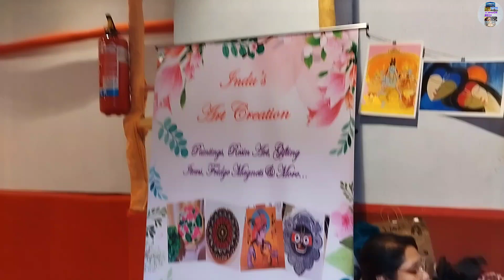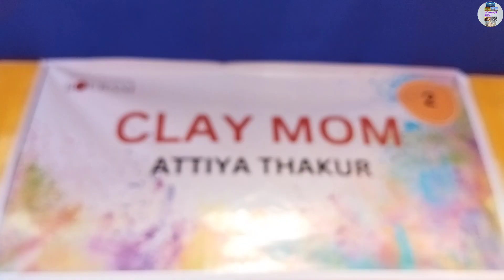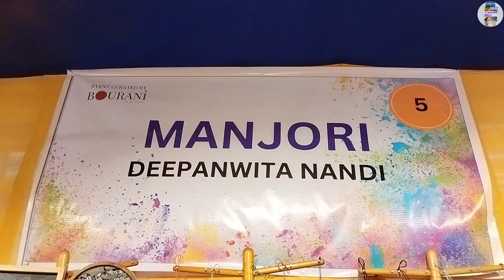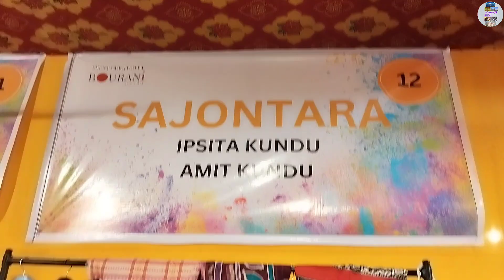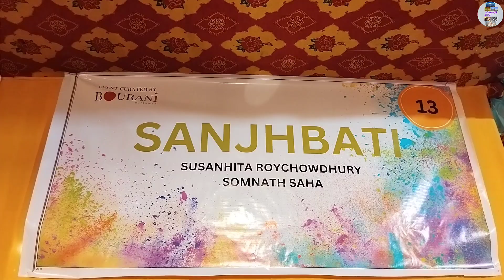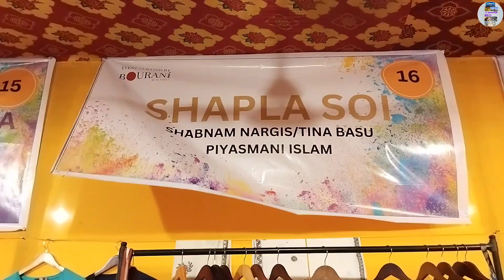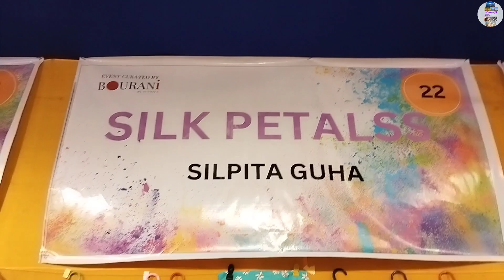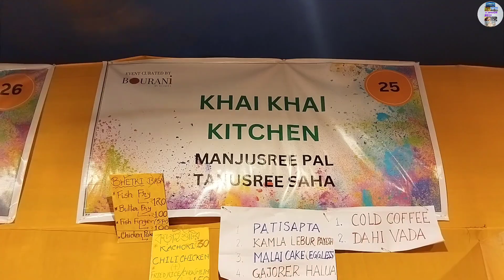শোভাবাজার রাজবাড়ি আয়োজিত “বসন্ত উৎসব - A Spring Festival & Lifestyle Exibition" || 𝐒Ⓞυ๓ч𝔞'ｓ tⓞǗ𝐑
Exibition Venue Name : Sovabazar Rajbari

Exibition Venue Address : Raja Nabakrishna St, Raja Nabakrishna Street, Sovabazar , Kolkata - 700004

For Any Queries Contact Venue : 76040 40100

Exibition Timing : 03 PM - 09 PM

Exibition Dates : 08th , 09th & 10th March 2024

DM For Paid Promotions / Vlog / Collaboration

[ Grocery ] 🛒
Sandalwood Dhoop Sticks Combo with Stand

[ Grocery ] 🛒
Organic Cow Dung Sambrani Havan Cups

[ Grocery ] 🛒
Urban Gardens Gypsum Meal Fertilizer

[ Home Decor ] 🏡
Marble Cow and Calf Pooja Idol

[ Home Decor ] 🏠
Upcycled Glass Bottle Hanging Planter

[ Grocery ] 🛒
Mortein Mosquito Killer Combo

[ Grocery ] 🛒
TrustBasket Vermicompost Fertilizer for Plants

[ Grocery ] 🛒
Nirmal Kesar Chandan Kapoor Agarbatti Combo

[ Home Decor ] 🏡
Sensor Water Floating Diyas Set

Vlog Covered By ➡️ 𝐒Ⓞυ๓ч𝔞'ｓ tⓞǗ𝐑

Soumyajit Hait

Video Editing By ➡️ şỖᵘмＹα'ร 乇đιⓉ𝐢ή𝐠

BGM Songs :

01. Shaajo Shaajao ( সাজো সাজাও ) : @SVFsocial